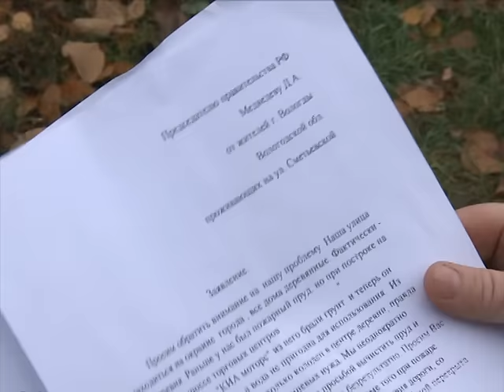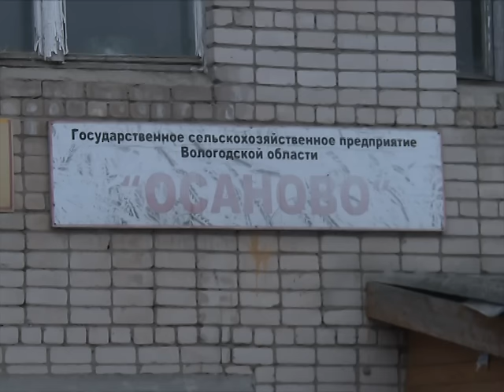Собирать дождевую воду для мытья посуды должны жители 11 домов в Вологде